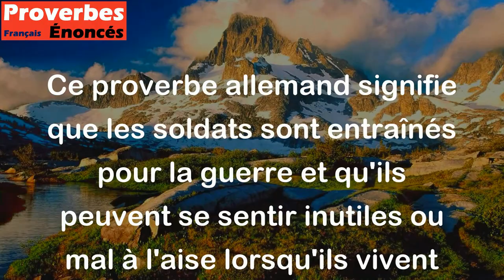Soldats dans la paix sont comme poêles en été. - Proverbe Allemand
Ce proverbe allemand signifie que les soldats sont entraînés pour la guerre et qu'ils peuvent se sentir inutiles ou mal à l'aise lorsqu'ils vivent dans un temps de paix. C'est comme si on utilisait une poêle en été, une période où on a moins tendance à faire la cuisine avec des plats qui nécessitent une poêle, elle peut sembler inutile ou superflue.